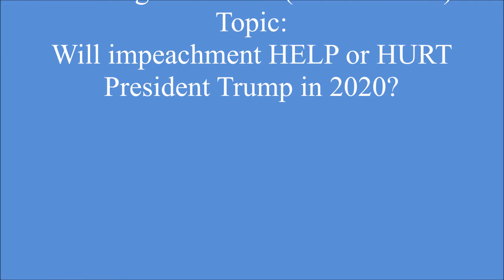C SPAN Washington Journal Dec 16 2019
My call into C-SPAN's Morning Show Washington Journal (Dec-16-2019) Topic Will impeachment HELP or HURT President Trump in 2020?